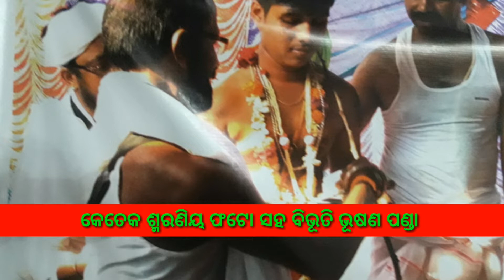Kete janma jaichi ||latest update Bapi kirtan 2019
Kete janma jaichi kete janma jibare
Lyrics Rabindra nath biswal
Performed by  Bapi
Published at
A.k music
27 may 2019